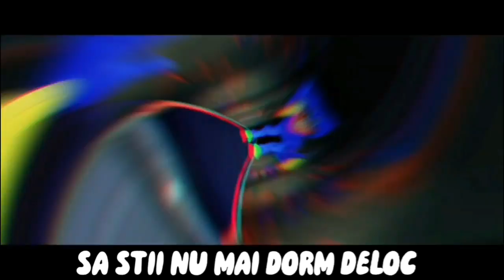MELODIA LUI HUGGY WUGGY_BUNZO BUNNY_MOMMY LONG LEGS_KILLY WILLY_POPPY PLAYTIME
Beats: @CornellBeatsFFP
Beats: @nemkybeats